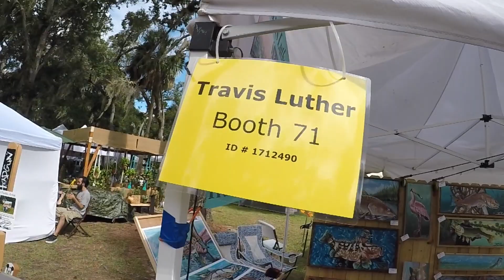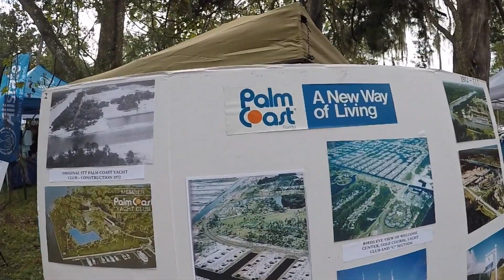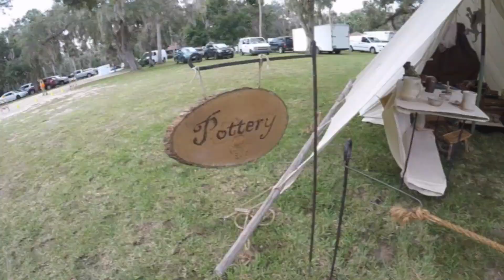Princess Place Preserve | Creekside Festival 2018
Interested in BUYING OR SELLING Real Estate in FLORIDA? I would love to assist you.

Are you a Real Estate Agent who wants to connect? I would love to talk real estate with you!

Featured Artist, Fly fishing and custom Fish Photos:
TravisLutherArt.com